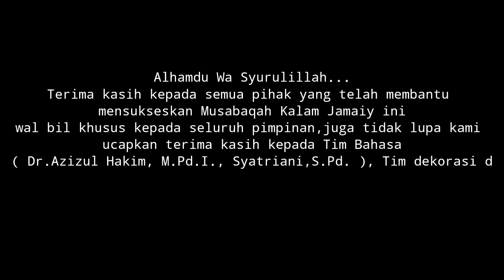Musabaqah KALAM JAMAIY Tingk.Prov.Sulawesi Selatan 2022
Dalam Rangka memperingati HARDIKNAS 2022, maka dengan Kepala Dinas Pendidikan Sulawesi Selatan beserta jajarannya memberikan ruang kepada seluruh peserta didik SMA,SMK, Dan MA para ajang Musabah KALAM JAMAIY dengan Tema: PIMPIN PEMULIHAN, BERGERAK UNTUK MERDEKA BELAJAR. ajang INI dibagi pada dua Babak ( babak PENYISIHAN secara ONLINE tgl 12 Mei 2022  Dan babak FINAL secara OFFLINE tgl 16 Mei 2022 ), mohon do'a Dan dukungannya semoga bisa melaju ke babak FINAL InsyaAllah...Ya Rabb